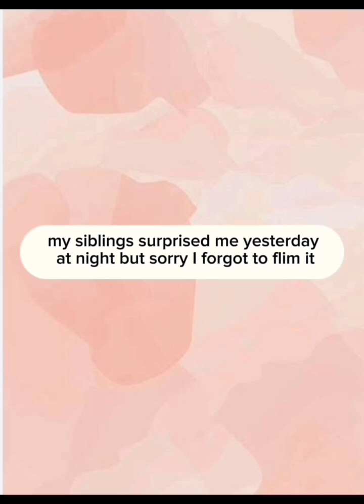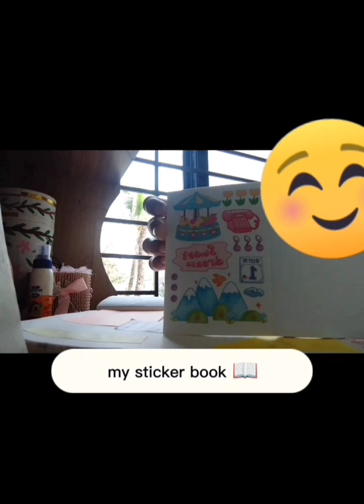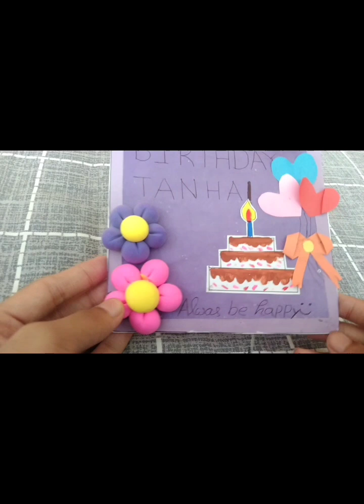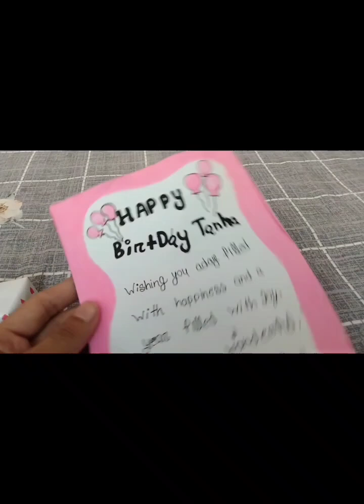My birthday vlog 🌷🥳sorry for late upload.Hope you like it ☺️🌷Tanhaartandcraft4